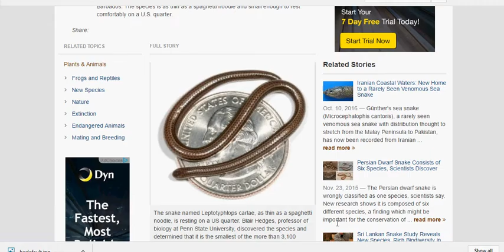World's Smallest Snake Found In Barbados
World Wonders